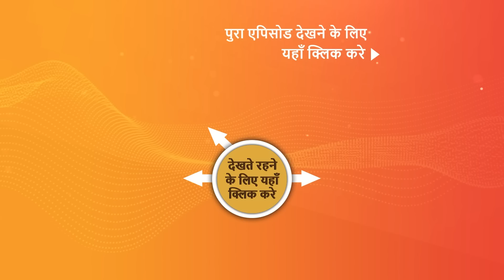NEW! Wagle Ki Duniya - Ep 625 - 1 Apr 2023 - Teaser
Episode 625: Outing Plans
Dilip and his wife express their gratitude to Vandana for all of her efforts on behalf of their family. When Rajesh notices Dilip wearing the same shirt as him, he is annoyed since Sakhi had planned the incident and had instructed Dilip to wear a back shirt. Later, when they learn that Vandana will be occupied fulfilling an order the entire day she asks everyone to make some plans and doesn't disturb her.

Episode No - 625 - 1 Apr 2023